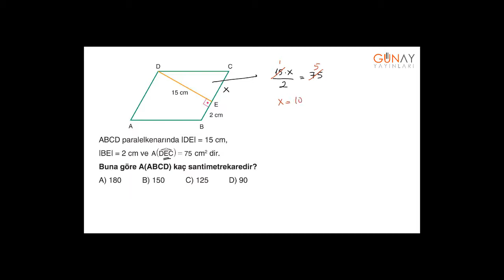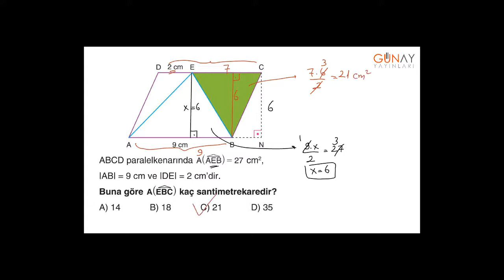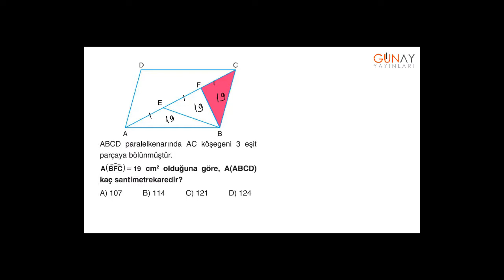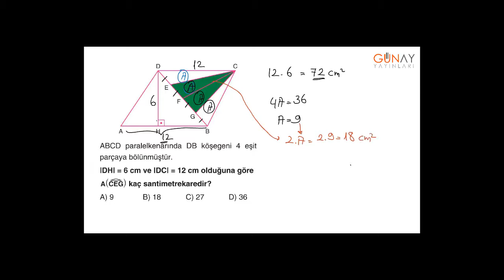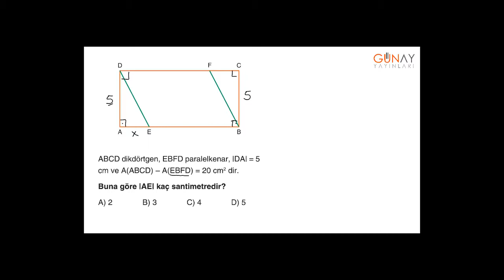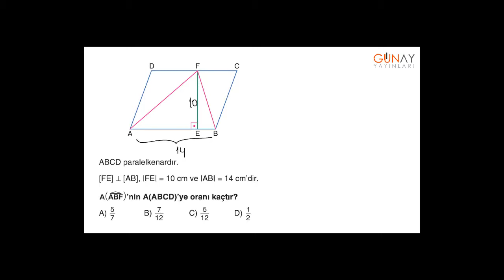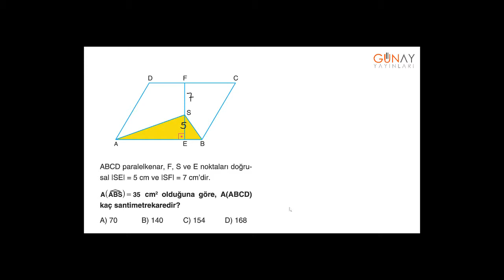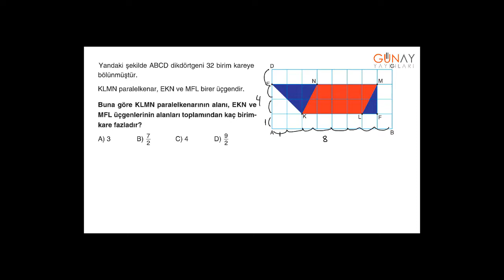Zoom Serisi Matematik 6_5. Ünite: Alan Ölçme Kavrama Testi 4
5. Ünite: Alan Ölçme